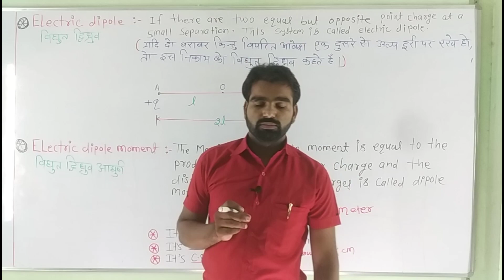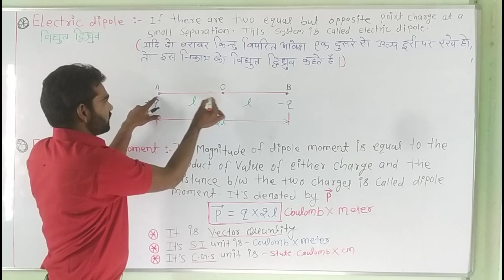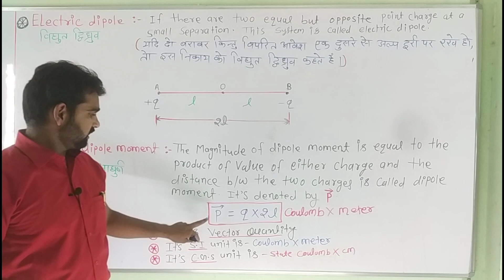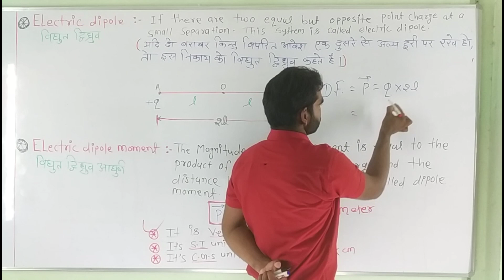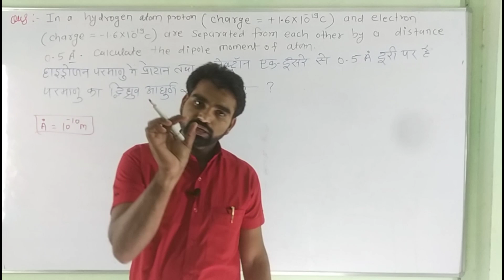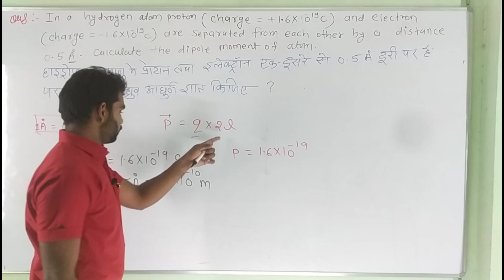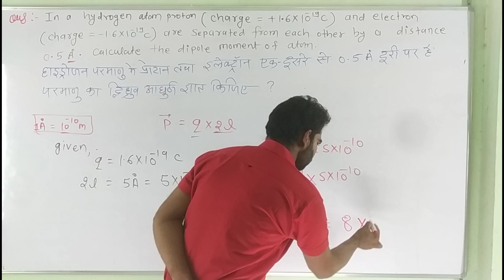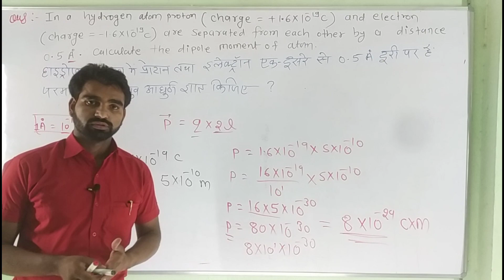Electrical Dipole and It's Moment || विद्युत द्विध्रुव और आघूर्ण || By Ankur Sir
इस वीडियो में आपको विद्युत ध्रुव और विद्युत आघुर्णं के बारे में बताया गया है ।